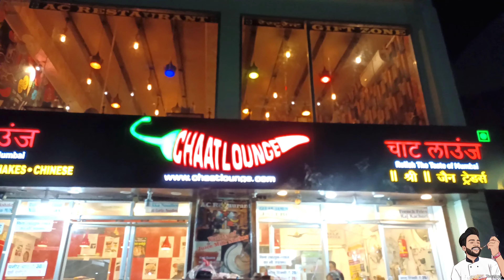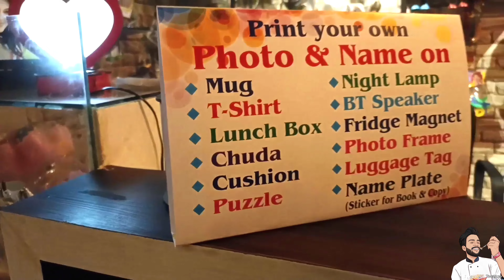Pawan Singh Ka Favourite Restaurant ye hai || Chaat Lounge Ara || Ara me Pheli Baar Raj Kachori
Hello Everyone Kaise Ho sare Umeed hai sab aache hogye aur mast hogye. Aap sabko ye vlog me aapko dekne ko milega ki hum power star pawan singh jee ka favourite raj kachori vlog and ara ka special Chaat Lounge ka vlog dekne milgea .

Mr. Srivastav Social Media Handles:-

Others Food Vlog:-
8. Bihar Ka Sabse Famous Mandir || Aaryan Devi Yatra Complete Details|| Ara Bihar | Aaryan Devi Vlog
9. Bihar Ka Top 10 Durga Pandal Deka kya || ISRO Chandrayaan 2 Pandal || Ara Durga Pandal
10. How To Order Delicious Restaurant Style Food In Train at your Seat after Covid-19 || Rail restro
11. Diwali Me Bihar Ka Ye Mitai Nhi Khaya To Kya khaya | Pradeep Sweets Ara| Bihari Sweets